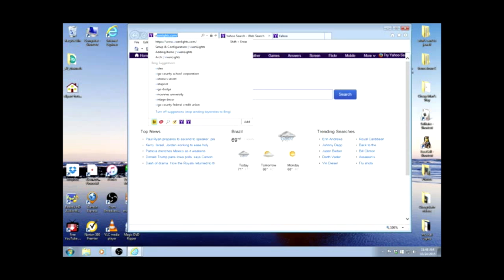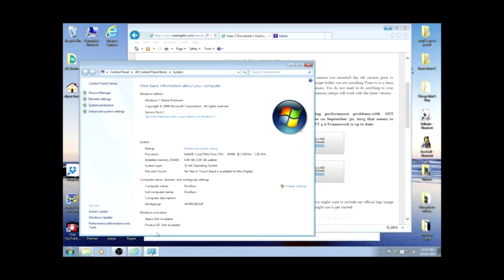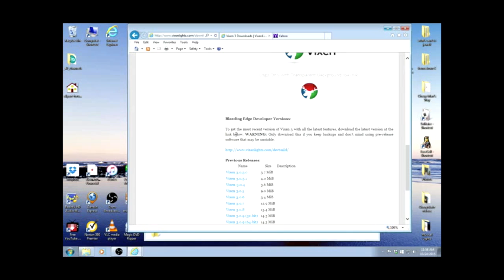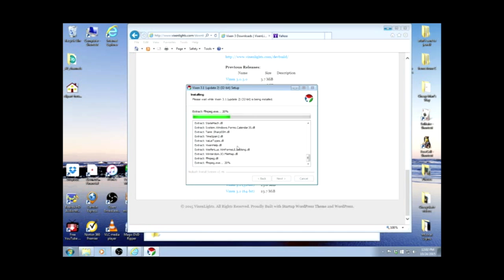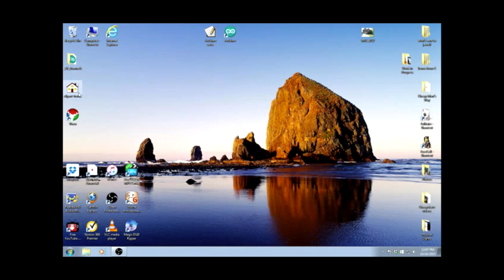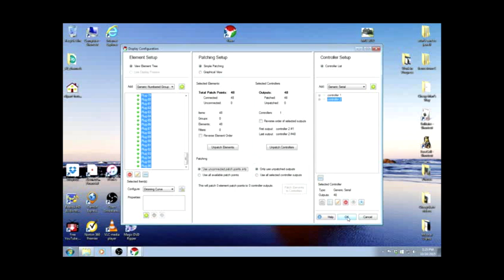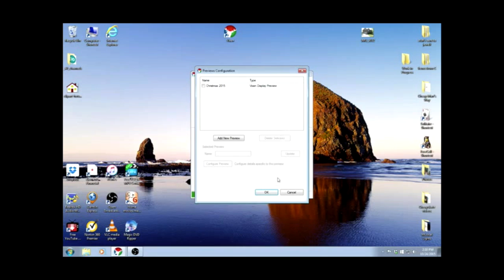Cheapskate Video 2 Part 2, Christmas Lights to Music Using Arduino and Vixen Lights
Cheap way to have computer controlled christmas lights. Full walk thru.

Arduino code can be found here.